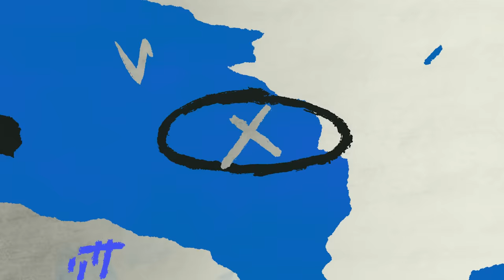4시간 23분, 연장혈투 끝에 승리, 승리 직후의 모습 (08.11 KIA전)